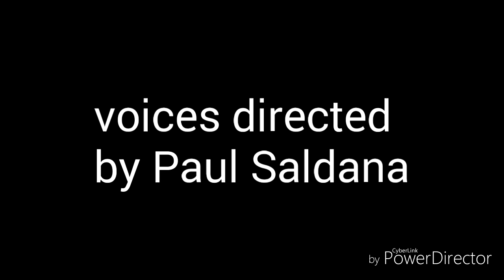LEGO Captain America : RESSURECION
Forth installment of my Lego Marvel series
Bricks_Ahoy/Steve Rogers/Captain America
Christopher Z/Sam Wilson/falcon
Kyp Goldenflier Production's/Bucky Barnes/the Winter soldier
LEGO Titan Production's/Tony Stark/iron Man

Next installment LEGO the incredible hulk